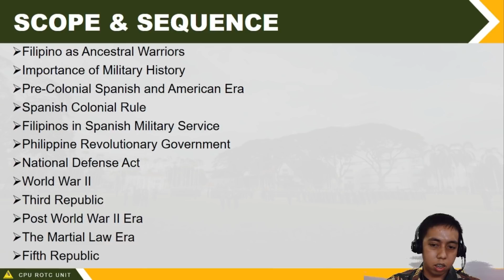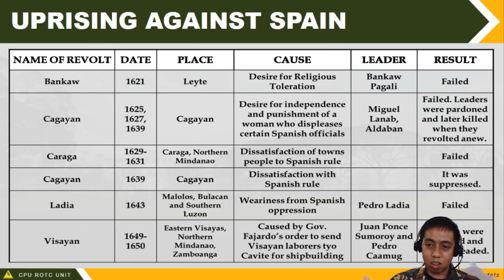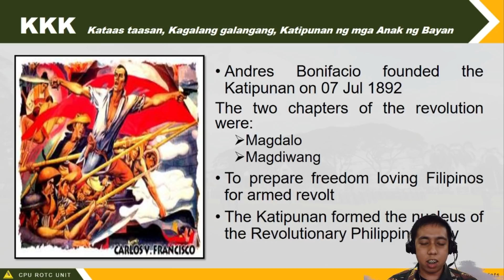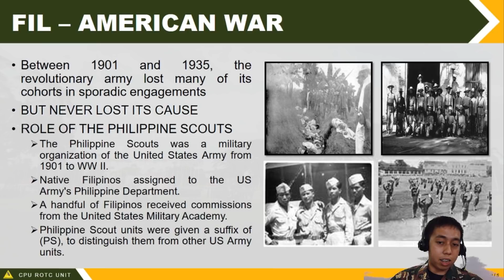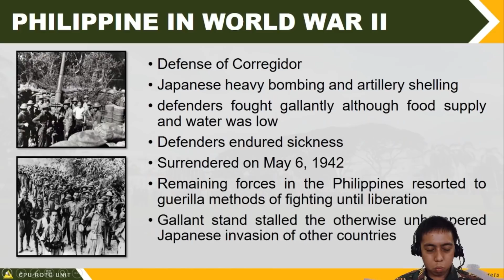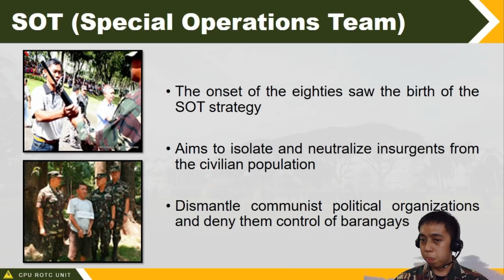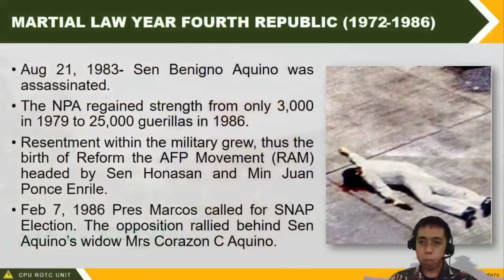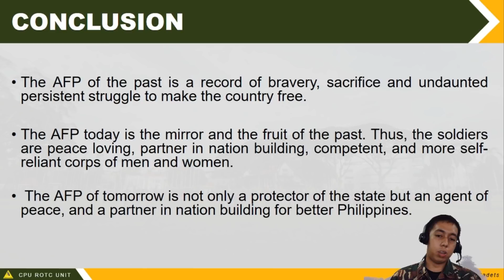Philippine Military History - 3rd Regular Week of Instruction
Welcome to CPU ROTC Official Youtube Channel!